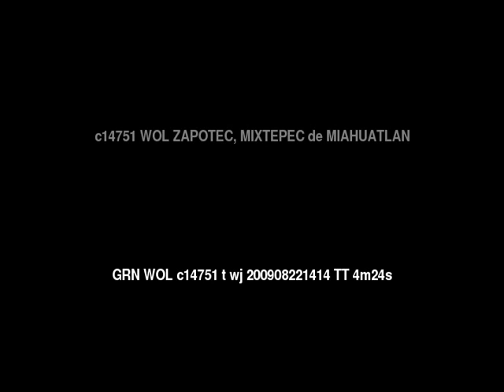Words of Life ZAPOTEC, MIXTEPEC de MIAHUATLAN People/Language Movie Trailer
This is: Words of Life ZAPOTEC, MIXTEPEC de MIAHUATLAN People/Language Movie Trailer c14751 [c14751t]

Other names for this language are: Eastern Miahuatlan, Eastern Miahuatla#n Zapotec, Miahuatlan: Eastern, Mixtepec, Mixtepec de Miahuatlan, San Juan Mixtepec, Zapoteco de San Juan Mixtepec, Zapoteco: San Juan Mixtepec